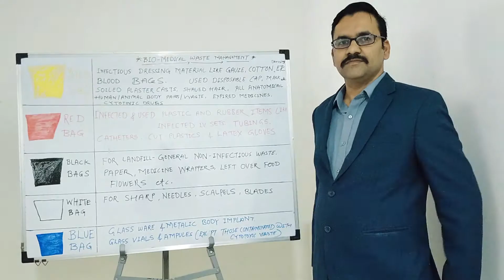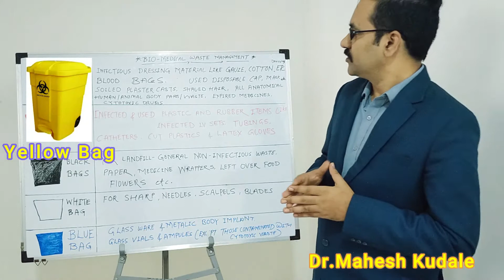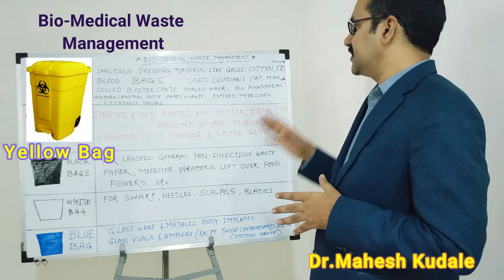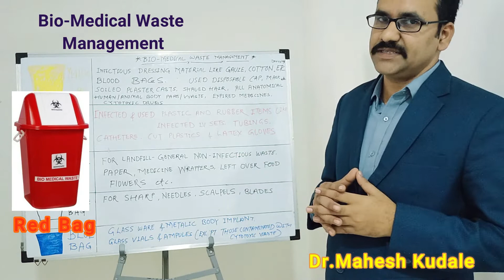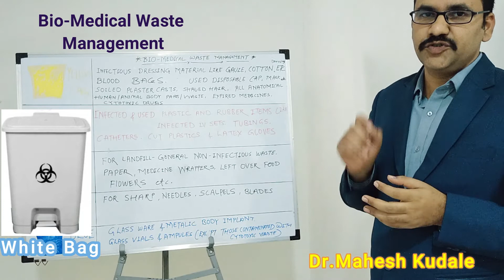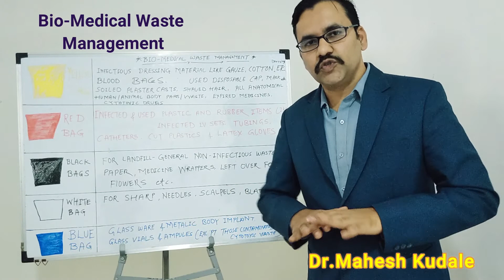Bio Medical Waste - NABH (Video-16)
Welcome to Dr Mahesh kudale your friendly Doctor utube channel..
In this video explain about Biomedical waste segregation management.. with using colour coding Bags